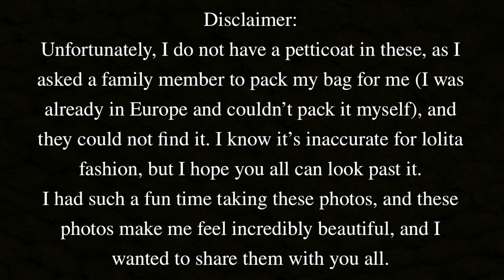Lolita Photoshoot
After my study abroad program ended, my family joined me in Europe, and we ended up going to Scotland where I got these beautiful photos taken.